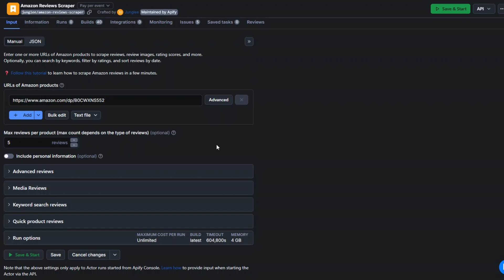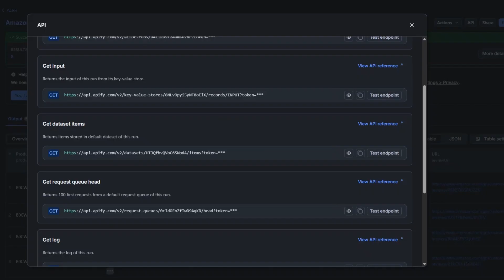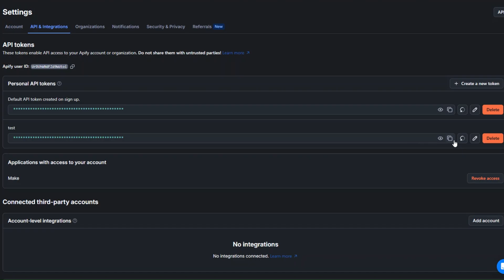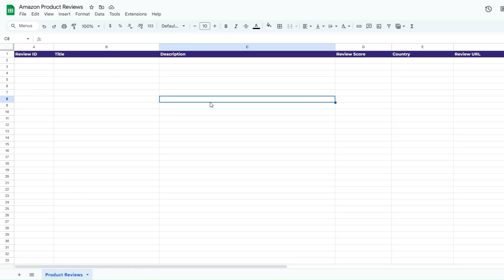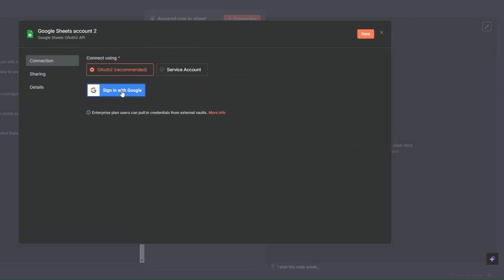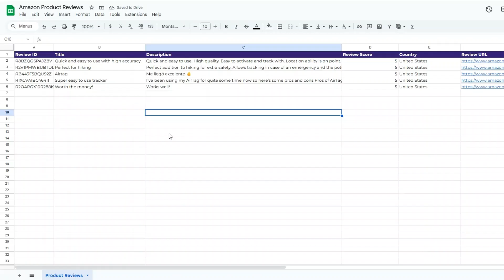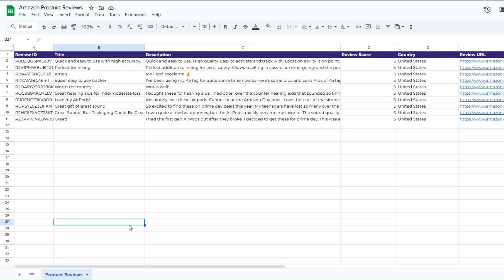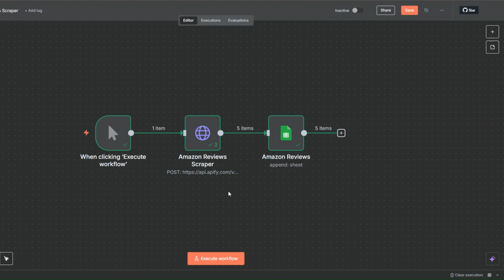How to EASILY Scrape Amazon Reviews For FREE with N8N!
🔗 If you'd like me to set up any automations or systems for you, let's talk.

Want to scrape Amazon product reviews without writing code or paying for expensive tools? In this step-by-step tutorial, you’ll learn how to easily scrape Amazon reviews for FREE using N8N, the open-source workflow automation tool.

This no-code method uses Apify’s free Amazon scraper combined with N8N to collect and store Amazon customer reviews in Google Sheets, CSV, Airtable, or wherever you want—automatically!

Whether you're doing eCommerce product research, sentiment analysis, or just want to extract reviews at scale, this tutorial is perfect for you!

✅ What you'll learn in this video:
* How to set up N8N for free
* How to use Apify to scrape Amazon product reviews
* How to send scraped data to Google Sheets
* How to automate the entire process (no coding required)

🎯 This is perfect for e-commerce research, competitor analysis, or product review mining.

📌 Tools used:
* n8n (free & open-source automation tool)
* Apify Amazon Scraper (free actor)
* Google Sheets (optional for storing reviews)

👨‍💻 Who I'm I?

Welcome to Luxe Automation, where we turn chaos into clarity and manual tasks into fully automated systems. I’m Denis Muthoga, and if you're a business owner, freelancer, or entrepreneur who’s tired of wasting hours on repetitive work — you’re in the right place.

I help businesses automate operations, streamline workflows, and save hundreds of hours every month by building powerful no-code systems using tools like:

* Apify (for scraping and automation)
* N8N
* Make
* Zapier
* Airtable
* Notion
* Click Up
* and more...

From CRM automations and client onboarding systems to lead generation bots and data scrapers — I specialize in crafting automations that actually move the needle for your business.

If you’ve ever said:
⛔ “I’m doing everything manually.”
⛔ “There must be a better way to run this.”
⛔ “I just need someone to build the backend for me.”

 🎥 What Kind of Videos I Post

Every video is designed to teach you real, practical automations you can apply immediately — no fluff, no filler, just value:

✅ Step-by-step automation tutorials (with screen shares)
✅ Behind-the-scenes breakdowns of systems I’ve built for real clients
✅ Apify actor walkthroughs + use cases
✅ How to connect tools together to save time and boost output
✅ Automation ideas by industry (tax firms, agencies, Airbnb hosts, creatives & more)
✅ Tool reviews & comparisons to help you choose the right tech stack
✅ Live builds and challenges that show exactly how I think through automation

Whether you’re a solopreneur or running a growing team, my goal is to show you exactly how to automate 80% of the work that slows you down.

Because time is your most valuable asset — and I’m here to help you get more of it.

Most people are using 10% of what tools like N8N, Make, Zapier, or Apify can do. I’ll show you the other 90%.

If you’re serious about:
📈 Scaling your business without hiring more people
⏳ Getting hours of your day back
🧠 Learning how automation really works
🚀 And finally systemizing your operations...

If you’re ready to stop duct-taping your systems together and want something clean, fast, and scalable — I’d love to build it for you.

Thanks for stopping by — now let’s build something that works while you sleep.